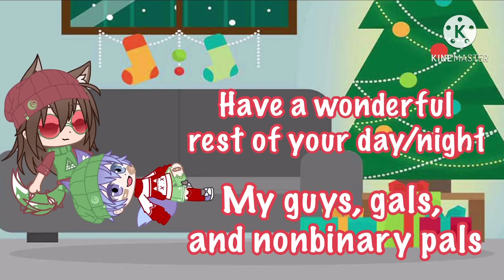Harry Potter react to memes//Gacha Club